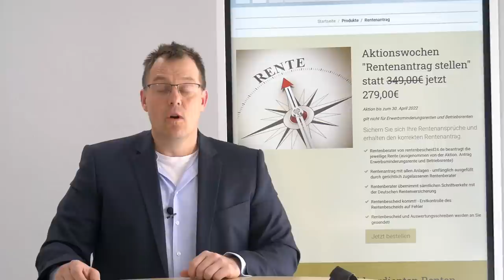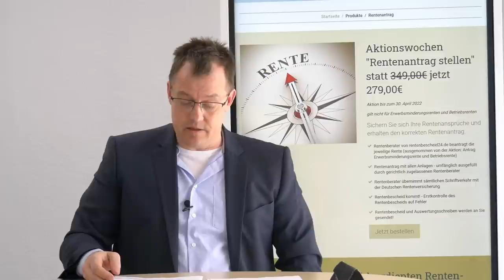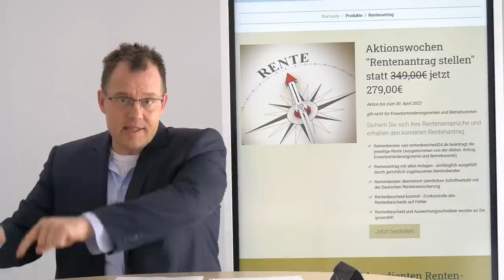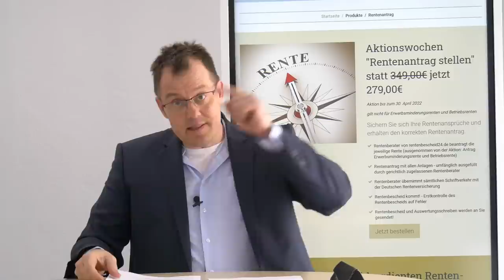Rentenantrag - Niedrigere Rente durch Krankenversicherungsfalle - wertvolle Tipps zur KVdR